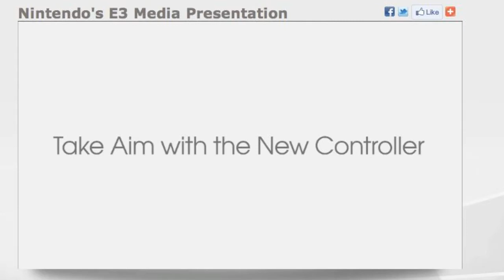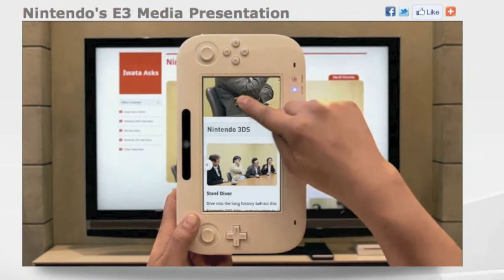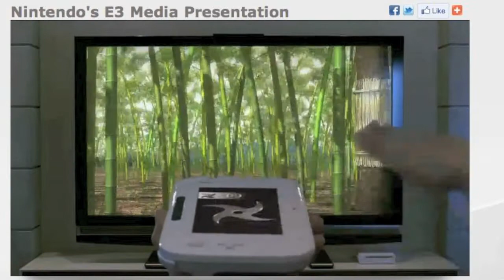Wii U - Nintendo e3 2011 Recap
The Nintendo Press conference this year was very exciting!